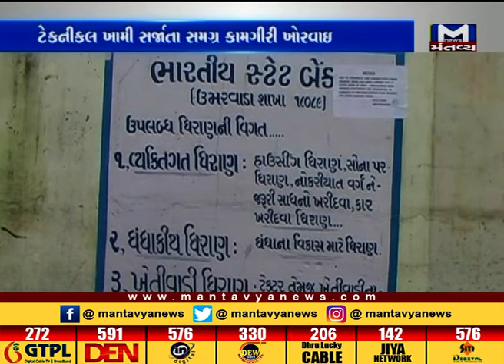SBI bank is closed from 5 days in Ankleshwar